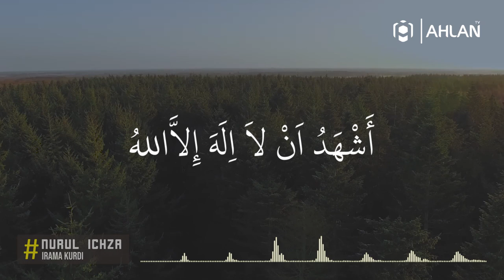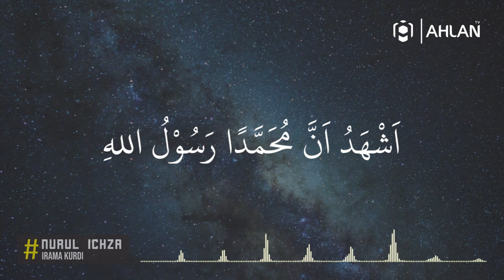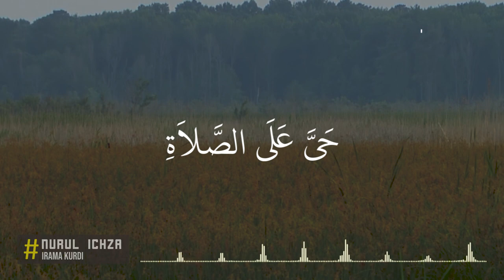ADZAN SUBUH ( IRAMA KURDI ) | Nurul Ichza